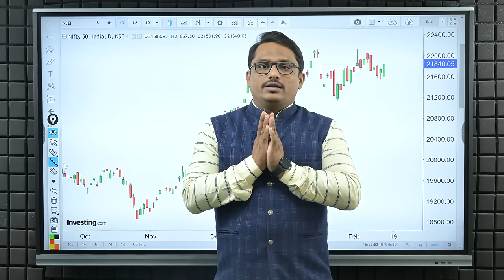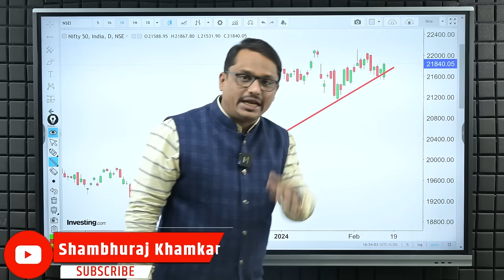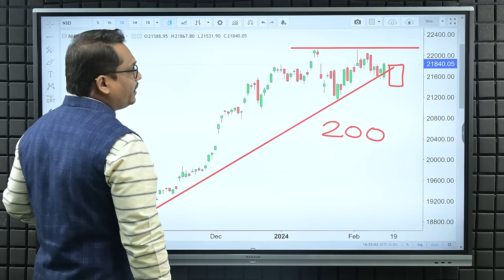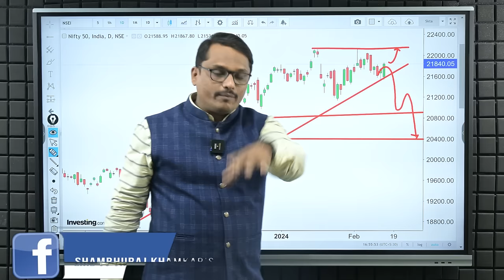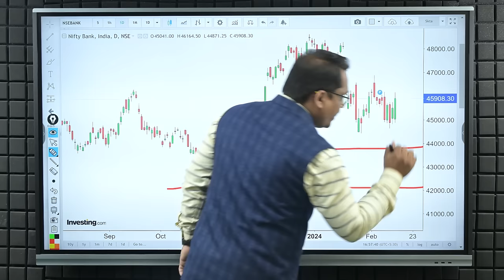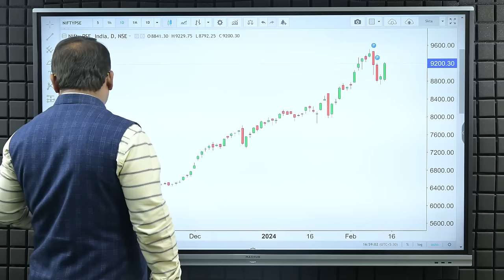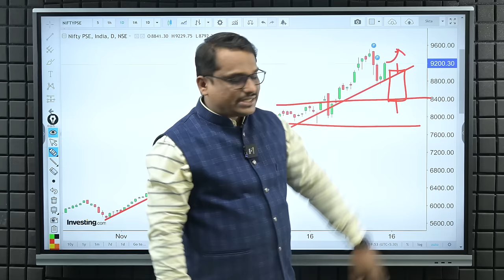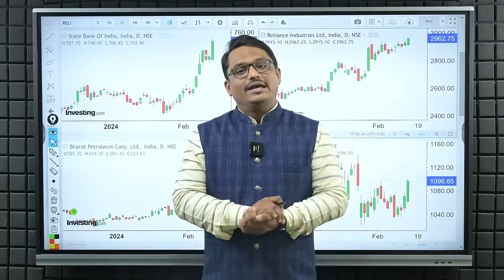मार्केट खरंच Crash होणार का ? | Share Market Analysis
ग्लोबल मार्केट नेगेटिव होते आणि निफ्टी 160 पॉईंट गॅप डाउन ओपन होऊन 100 पॉईंट प्लस मध्ये क्लोज झाली आहे मग सर्वांना प्रश्न पडला असेल की पुढे काय आपण आपल्या पोर्टफोलिओ मधील स्टॉक सेल करावेत का नवीन बाय करावेत या सर्वांची माहिती या व्हिडिओमध्ये सोप्या पद्धतीने सांगितले आहे.